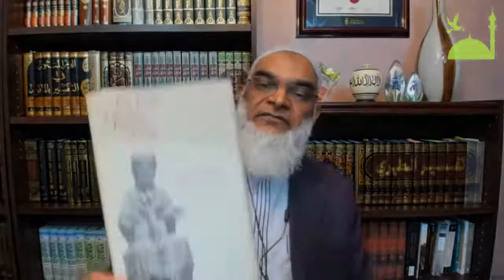DEBATE: Does the Bible Teach the Doctrine of the Trinity? (Anthony Rogers vs. Shabir Ally)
=== Original Description ===

Anthony Rogers and Shabir Ally debate the topic, "Does the Bible Teach the Doctrine of the Trinity?"

Statistics of original video: 📅 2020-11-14  ⏱ 1:59:16  ▶ 71509  👍 3640  💬 1540  🆔 dENDTpu-ank